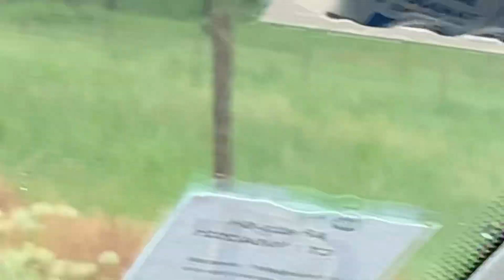Road Trip Vlog Spring Season (pinay / italian )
Hello every one its me again im Sonia reciding in southwest of France the only one pinay in My Place ,I would like To share & show our Road trip in country side of france beautiful farm forest & have a lot a different animala,Guys please Watching Like Comment & Subscribe click the bell 🔔 button below Thanks your support i love you all bless us ❤️❤️❤️